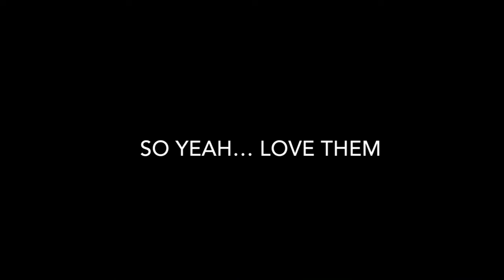St. Berry Being The Absolute Best🌟